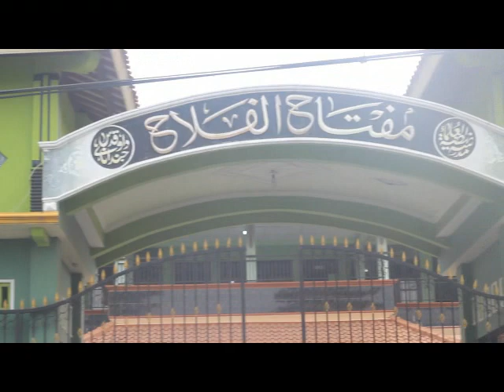HARI SANTRI NASIONAL 2019 YAMIFFA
Liputan pelaksanaan rangkaian Hari Santri Nasional 2019 Madrasah NU Miftahul Falah Cendono 22 Oktober 2019